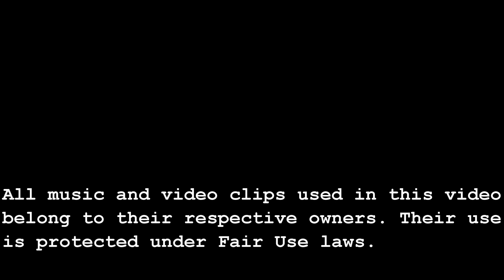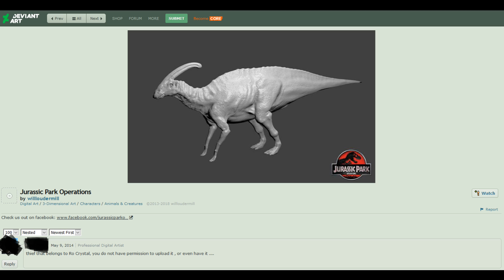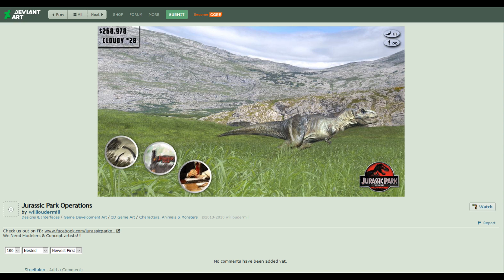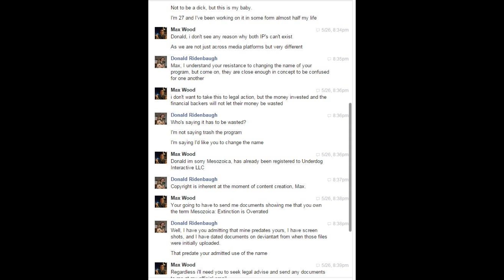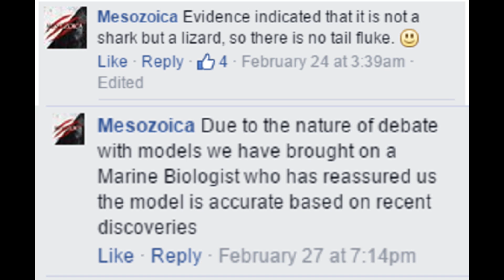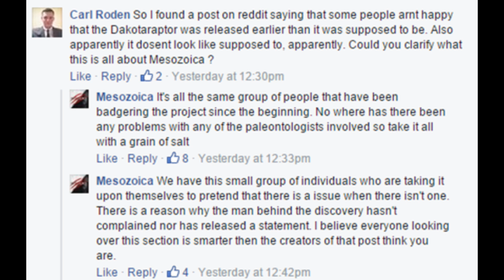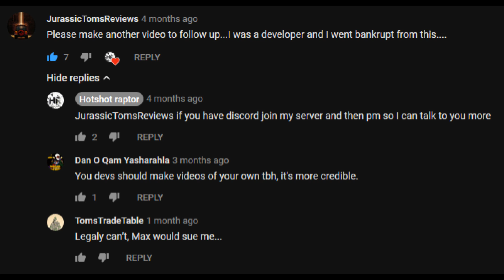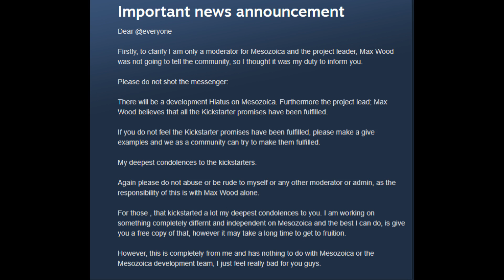Mesozoica: The Bad, The Worse, and the Scam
LISTEN TO ALL THEM PROFESSIONAL BACKGROUND NOISES. And look at that professional video clip quality! I really tried to get rid of those green flashes, but after hours of fiddling with it I'm sick of looking at the project and this was the best I could get it. Sorry. PowerDirector sucks.